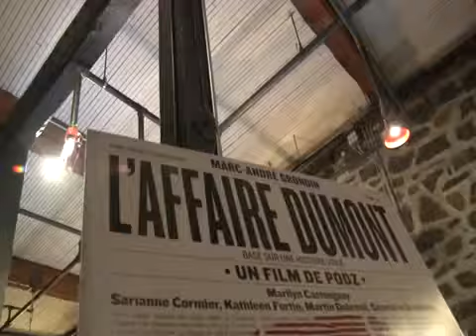L'AFFAIRE DUMONT - Journée de presse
Basé sur une histoire vraie. Michel Dumont, un livreur de dépanneur séparé et père de deux jeunes enfants, est accusé, jugé et condamné pour une agression sexuelle qu'il nie avoir commis. En cours de procédures, il s'éprend de Solange, jeune mère monoparentale, qui croit à son innocence. Pendant qu'il purge sa peine de prison, elle le marie et s'attaque à la tâche colossale de le faire acquitter. Une version contemporaine de David contre Goliath qui se déroule sur dix ans et qui n'est pas sans lourdes conséquences sur la notion d'innocence.